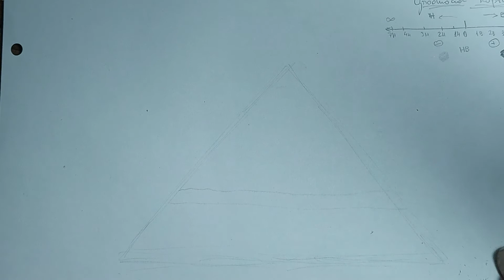Dibujo Inicial - Introducción (Parte 1)